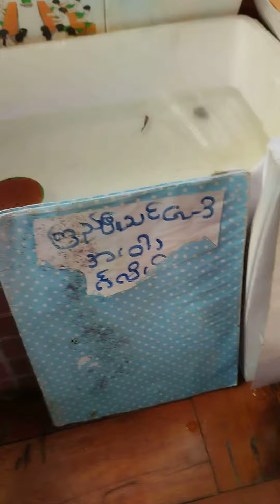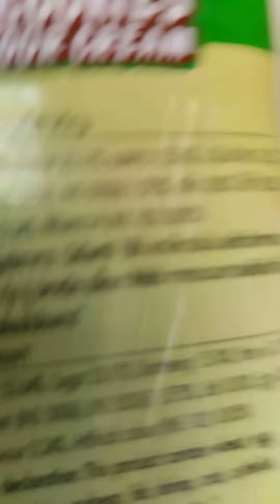7 January 2023